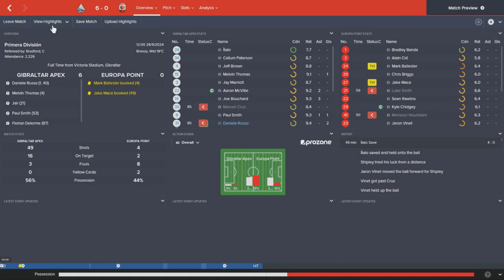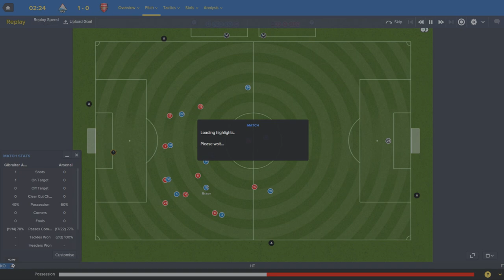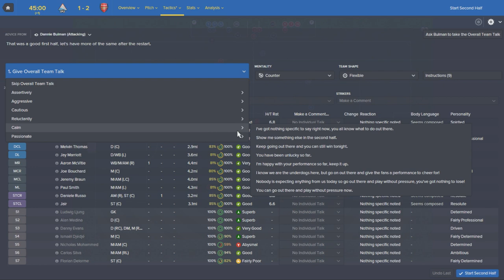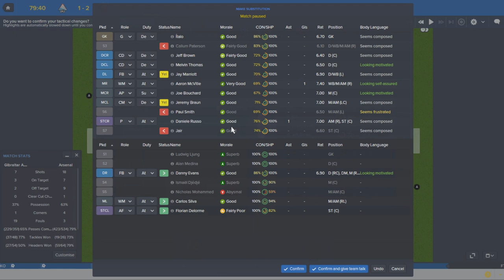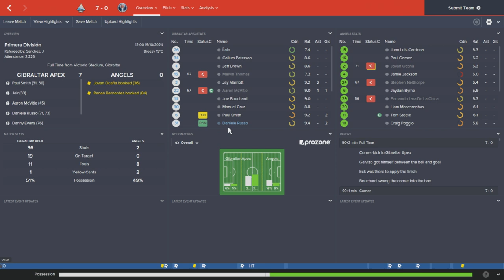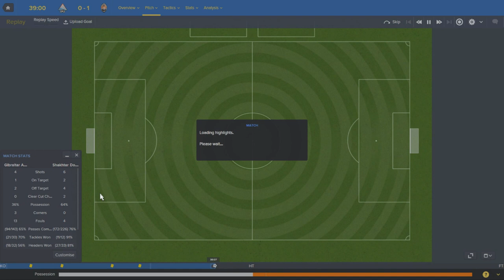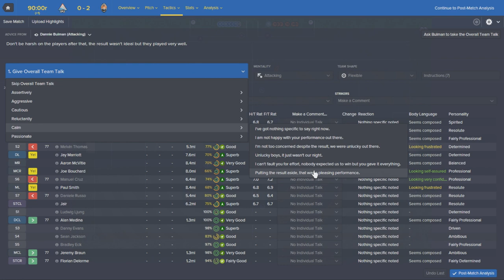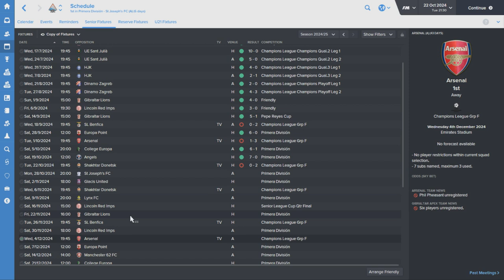The Rise To Glory - Episode 72: Group Stage Double Header | Football Manager 2016